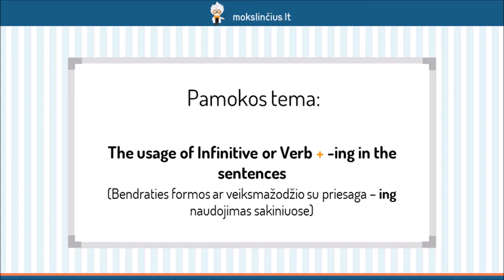Bendraties formos ar veiksmažodžio su priesaga – ing naudojimas sakiniuose - Mokslinčius.lt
Šios pamokos metu pasistengsime suprasti ir išmokti, kada naudoti veiksmažodžio bendratį, o kada – veiksmažodį su priesaga –ing. Prisiminsime veiksmažodžius, būdvardžius bei dvi struktūras, su kuriomis visada naudojame tik bendraties formą. Toliau pereisime prie atvejų, kai vartojame veiksmažodį su priesaga –ing. Pakartosime prielinksnius ir veiksmažodžius, po kurių naudojame būtent šią formą.